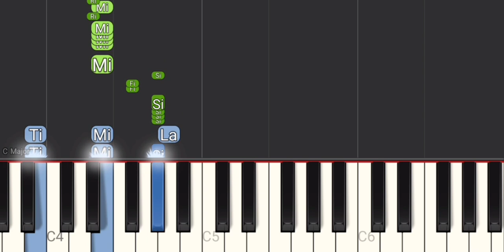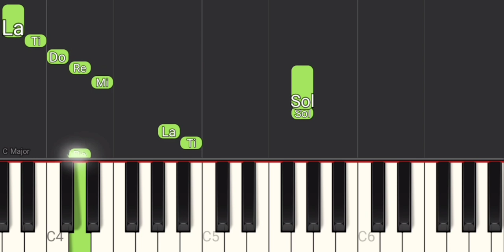Vivo por Ella - Andrea Bocelli (Versão Easy) Tutorial Piano Teclado Partitura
Link com Letra e Cifras para tocar o acompanhamento, com a mão esquerda, no teclado
Você pode adquirir esta ou outras partituras das músicas postadas no canal, ao valor de R$10,00 à unidade, através de transferência PIX para a chave " " e encaminhando e-mail para " " com o nome das músicas cujas partituras deseja.
As partituras serão encaminhadas para o seu endereço e-mail tão logo seja identificado o pagamento.